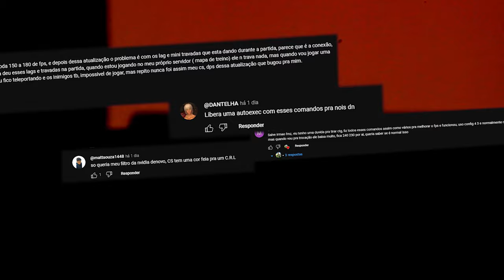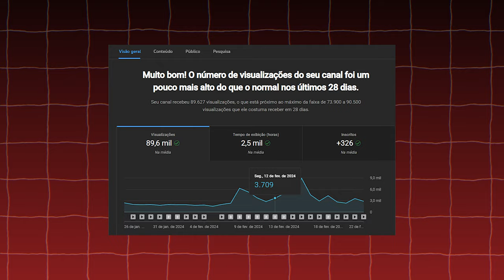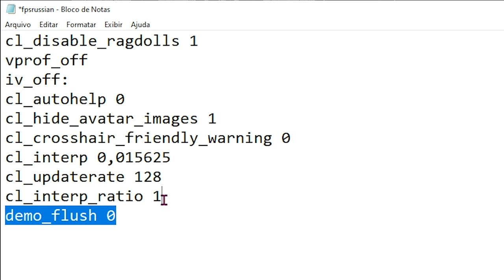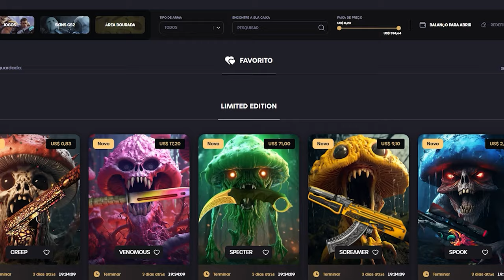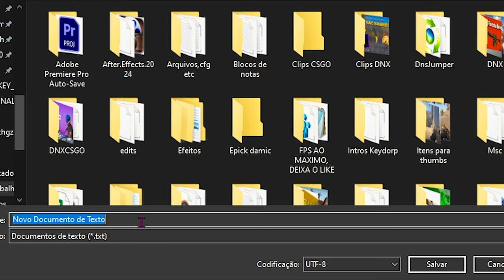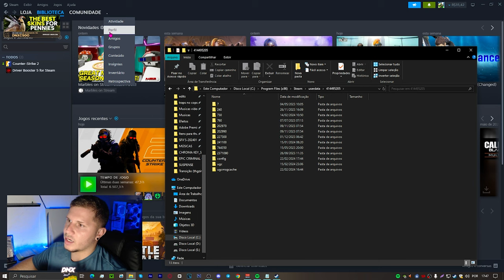NÃO é o FIM! Autoexec de FPS para AUMENTA O FPS do CS 2 (ganhei muito FPS)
FIM DO LAG NO CS 2 , NÃO É O FIM! veja algumas DICAS impossíveis de não usar para aumenta o fps, tjm galera!

Comandos para aumenta o fps
e pra fazer a autoexec de Aumenta o FPS :

cl_disable_ragdolls 1
vprof_off
iv_off:
cl_autohelp 0
cl_hide_avatar_images 1
cl_crosshair_friendly_warning 0
cl_interp 0,015625
cl_updaterate 128
cl_interp_ratio 1
demo_flush 0